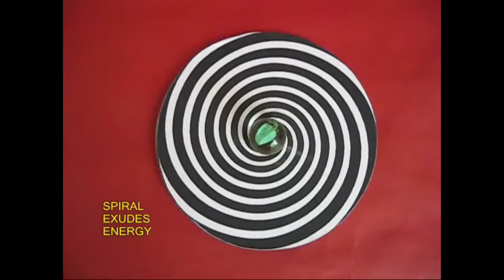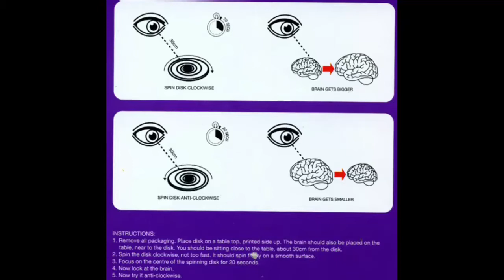Spiral Illusion | Bhojpuri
To demonstrate this Spiral illusion you need an old CD/DVD and a Xerox of this Spiral Pattern. You will also need some rubber adhesive and a marble. Apply glue to the top of the CD and stick the Spiral Pattern on it. Apply glue on the rim of the hole in the centre and then stick a marble. Wait for a while for the glue to dry. On the back of the CD you will see a small convex marble popping out. This will be the pivot. The marble offers a good grip. Hold the marble and spin the CD. The CD will keep spinning for a very long time. It looks as if the spiral is EXUDING energy outwards.

Here you can see a child is playing with the CD top. She takes a slightly larger Spiral stuck on an aluminum plate which has a dimple in the centre for the pivot. If you give it a twirl it keeps spinning for a very long time. She spins the spiral and keeps gazing at it for about 20 seconds. Now when she looks at the white brain it looks a little LARGER. This is a wonderful illusion. This work was supported by IUCAA and Tata Trust. This film was made by Ashok Rupner TATA Trust: Education is one of the key focus areas for Tata Trusts, aiming towards enabling access of quality education to the underprivileged population in India. To facilitate quality in teaching and learning of Science education through workshops, capacity building and resource creation, Tata Trusts have been supporting Muktangan Vigyan Shodhika (MVS), IUCAA's Children’s Science Centre, since inception. To know more about other initiatives of Tata Trusts, please